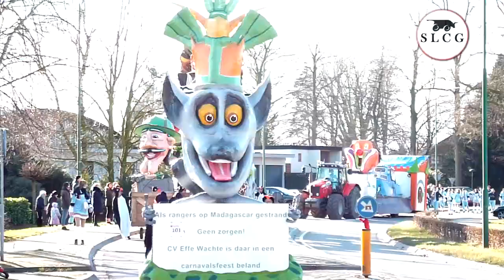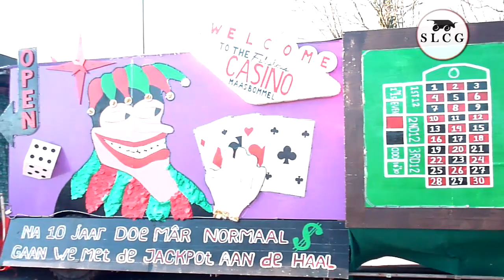Haps - Carnavalsoptocht 2018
SLCG Media Groep Cuijk